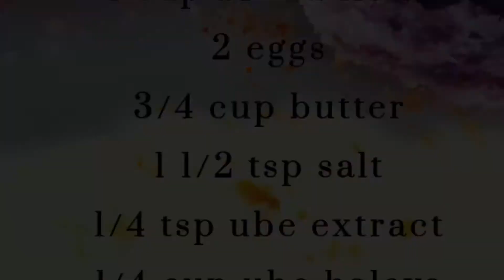UBE CHEESE PANDESAL | SOFT AND FLUFFY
(7 KEYS STEP TO MAKE IT SOFT AND SPECIAL)

👩🏻‍🍳🗝STEP 1: BLOOM THE YEAST ( TO ACTIVATE THE YEAST)
🥣 3/4 cup warm milk ( evaporated )microwave for 3mins if coming from ref, if room temp just heat for 1 minute( let it sit for 10 mins) before adding the yeast ,What  we  need is just warm not  too hot.
🥣 2 1/4 tsp dry yeast
🗝STEP 2: MIX TWO FLOUR & SALT
🗝STEP 3:MIX WET & DRY INGREDIENTS:
🥣2 EGGS
🥣1/4 cup UBE HALAYA
🥣1 teaspoon UBE EXTRACT
🥣3/4 cup or/1 1/2 stick of SOFTEN BUTTER UNSALTED
🗝STEP 4: 1st KNEADING for 15-20mins
🥣grease the bowl
🥣cover it with cling wrap and kitchen towel
🥣let it rise for about an hour
🗝STEP 5: 2ND KNEADING
🥣PUNCH THE DOUGH to remove the air
🥣knead for another 15 -20mins
🥣roll the dough to make a log and cut into portion
🗝STEP 6: THE FILLING
🥣Fill in 1 teaspoon of UBE HALAYA
🗝STEP 7: DREDGING INTO BREADCRUMPS | 2ND PROOFING
🥣DREDGE INTO BREADCRUMPS EACH BALL DOUGH COVER IT WITH TOWEL LET IT SIT AND RISE FOR ABOUT 30 MINS TO 45MINS
BEFORE BAKING INTO OVEN AT 180 ℃ FOR 20 MINS.

📕Words to Live By:
Psalm 7:17
I will give thanks to the Lord because of his righteousness; I will sing the praises of the name of the Lord most high.
Psalm 118:24-25
This is the Day that the Lord has made. we will rejoice and be glad in it!
Save us now, we beg you Lord! Yahweh, we beg you send prosperity now!
Psalm 118:21
I will give thanks to you, for you have answered me, and have become my salvation.